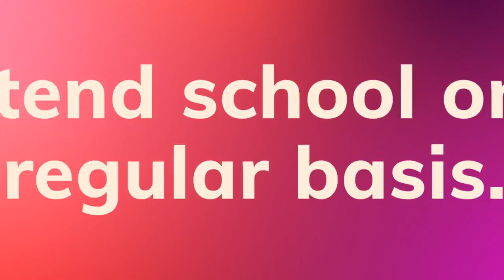How Can Enjoy School | Participate in Class